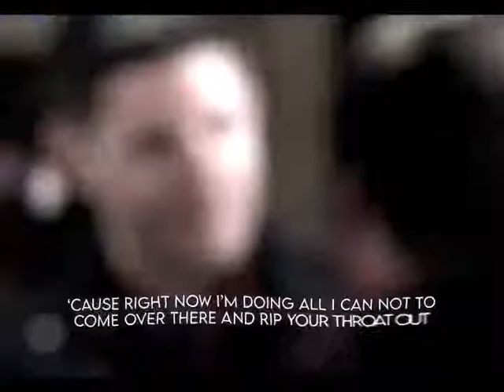Edit Deanmon - Supernatural